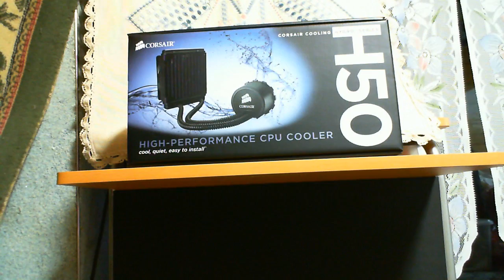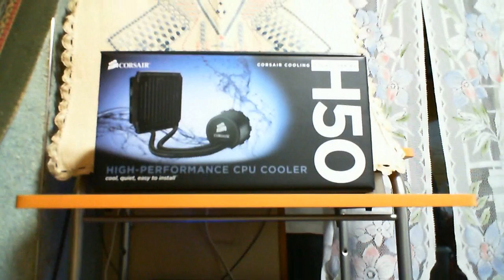CORSAIR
Ｈ50を取り付けました◎

ラジエーターを取り付ける場所になやんで画像のところが一番、気に入ったんで
左カバーに取り付けました！！！